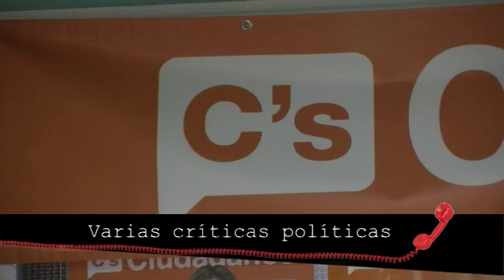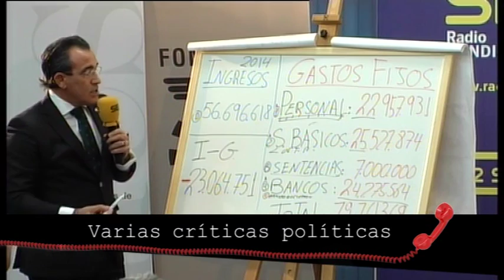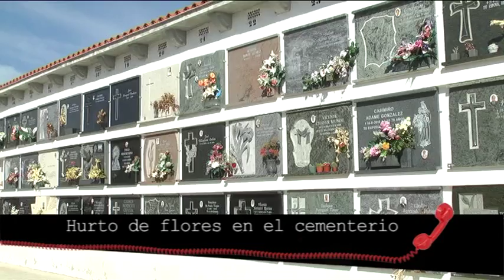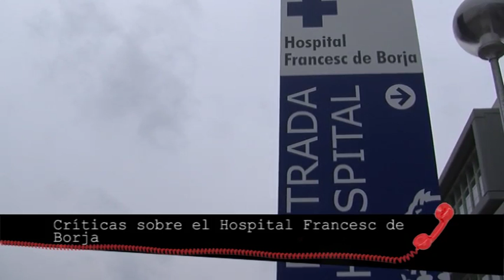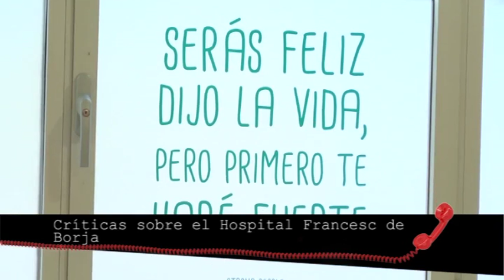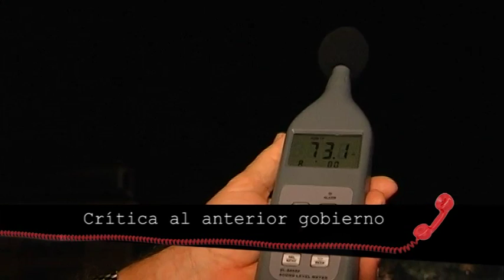2016 04 01 A Quien Corresponda